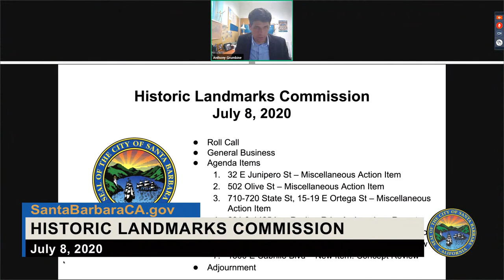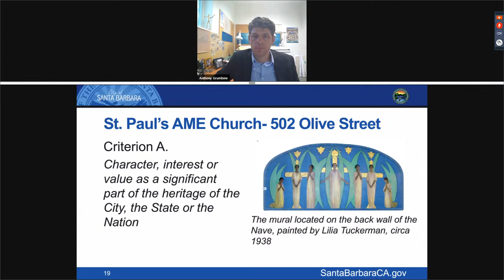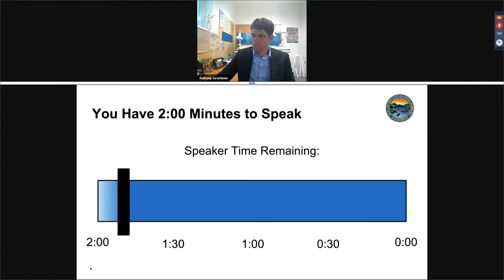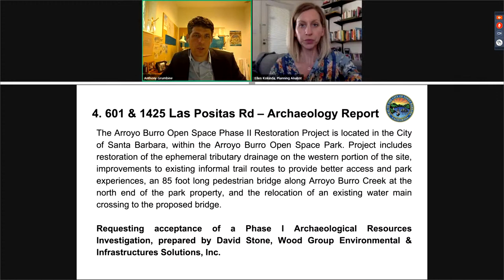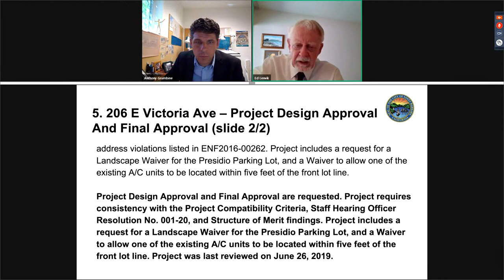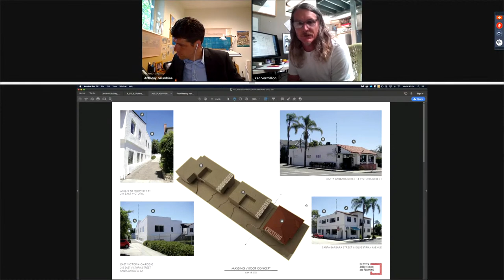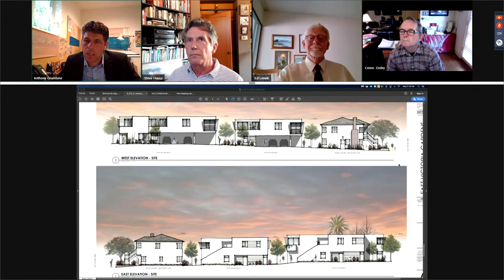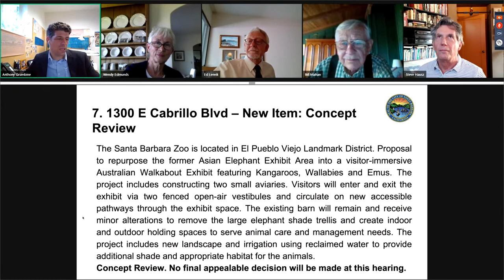Historic Landmarks Commission July 8, 2020